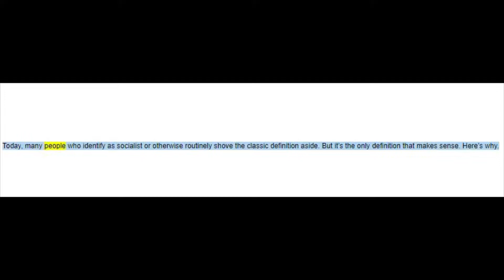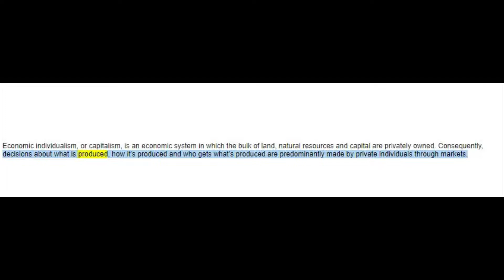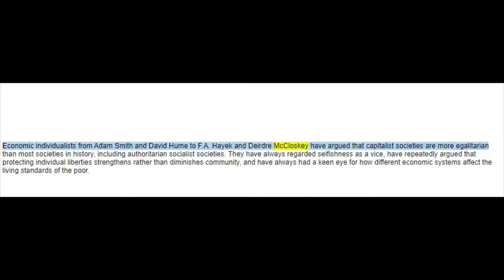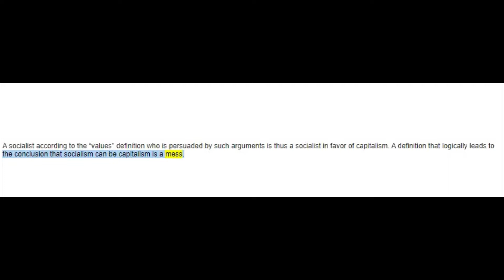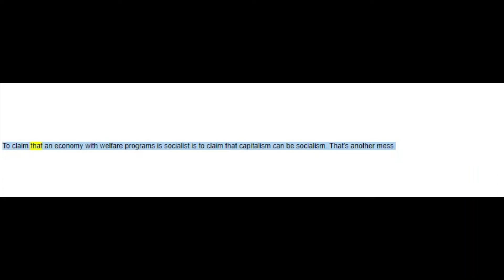Defining What Socialism Really Is